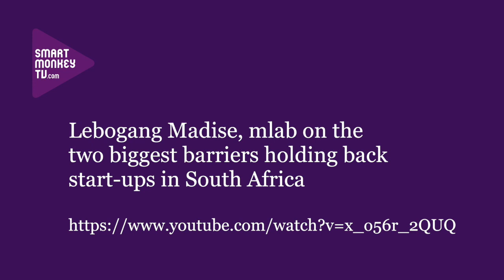Lukonga Lindunda on examples of the type of start-ups BongoHive supports and its future plans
Lukonga Lindunda, Co-Founder, BongoHive talks about: examples of the start-ups it supports; its expansion plans over the next 18 months; the size of the start-up ecosystem in Zambia; and angel investors.